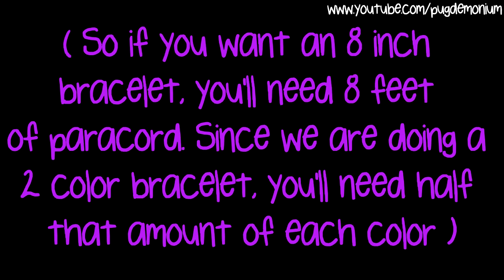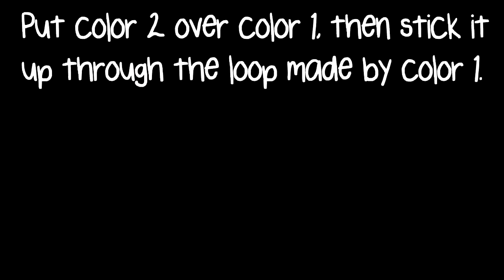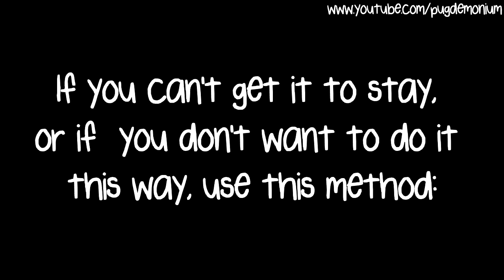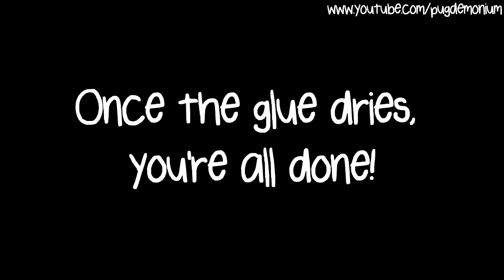How To Make A 2 Color Paracord Bracelet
This is a tutorial on how to make a parachute cord bracelet with 2 colors.
*A Quick Disclaimer: In my area, these bracelets with 2 colors are a very popular craft project for kids to make and wear, and most of the time aren't made for survival purposes. They are, however, still loosely referred to as a "survival bracelet". If you want a true survival bracelet, make a single colored bracelet - they are much more useful (because after unraveling a single colored bracelet you'd have one long cord, instead of 2 shorter ones). There are many good single color survival bracelet tutorials on youtube.

**Here are the directions, in case you can't see them well in the video:
*You will need: a small plastic buckle, lighter, scissors, pliers, and one foot of paracord per inch of the bracelet length.
*(So if you want an 8 inch bracelet, you'll need 8 feet of paracord. Since we are doing a 2 color bracelet, you'll need half that amount of each color)
*First, trim all of the white thread that is sticking out
*Melt one end, and flatten it as small as possible with the pliers.
*Next, take the other color and melt it, but don't flatten it.
*Stick the other color inside it while it's still melted, and flatten both together with the pliers.
*Melt again if necessary.
*Take one end of the buckle and stick both ends through. Then pull the ends back through the loop, forming a loop around the buckle.
*Put the other ends into the other half of the buckle.
*Slide the buckle up to the length you want the bracelet to be.
*It's helpful to use another bracelet for reference.
*Turn the bracelet around to start weaving.
*Choose which color will go on top (this color will show more) Make an "L" on top with this color. In this video, this is pink (color 1).
*Put color 2 over color 1, then stick it up through the loop made by color 1.
(Color 1 = pink) (color 2 = black)
*You are basically just tying a knot around the two middle cords.
*Then pull tight.
*Repeat this process until you get to the end of the bracelet.
*Once you get to the end, trim the cords leaving an inch or so.
*Melt and flatten the ends.
*If you want to finish it off the traditional way, melt the ends together and to the back of the bracelet. This may take a few tries!
*If you can't get it to stay, or if you don't want to do it this way, use this method:
*Put glue on the ends and clamp them tightly to the back of the bracelet until the glue bonds.
That's it!